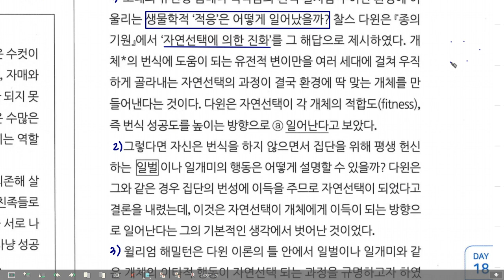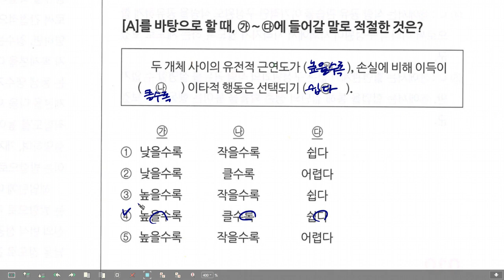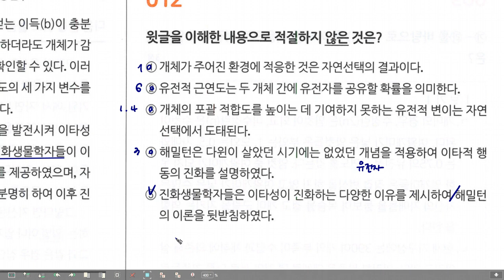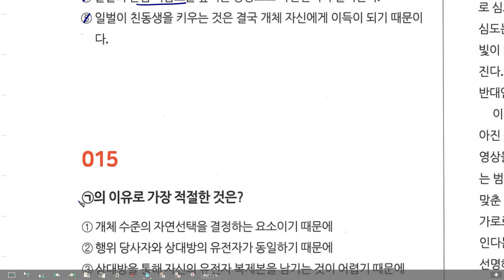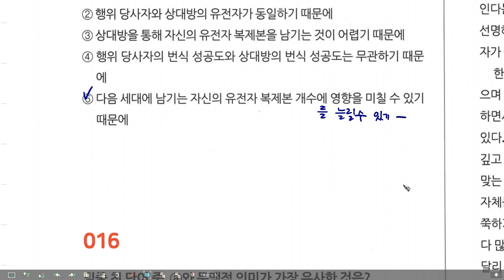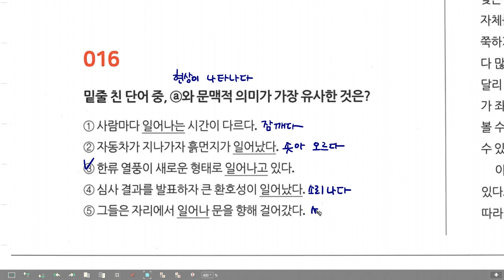고2 모의고사 국어 해설 16년 6월 25-30번 해밀턴의 포괄적합도 이론